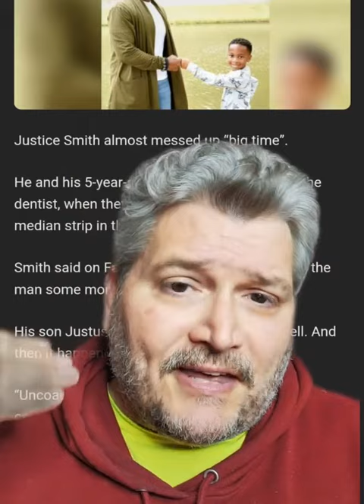Justus Mateo 5, An example we all should follow!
Give from the heart with love and compassion!